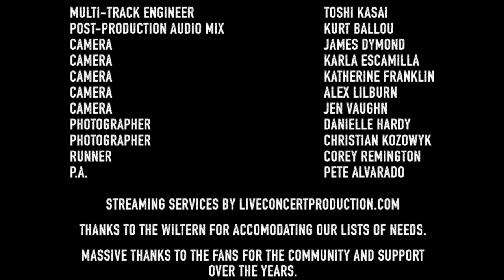Pelican - Scofield Benefit Show, Los Angeles, CA, 2018 - Remixed Audio, Entire Set, ProShot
Live at The Wiltern, Los Angeles, CA
Video Re-Edited and Audio Remixed for the definitive document.
Produced, Directed, Edited by Kenneth Thomas
Audio Mixed by Kurt Ballou

More from this concert, coming soon, on this YouTube channel,

Setlist:
00:20 - Midnight and Mescaline
05:46 - Deny the Absolute
11:58 - Cold Hope
19:18 - Vestiges
27:15 - Full Moon, Black Water
34:32 - Immutable Dusk
41:24 - Credits